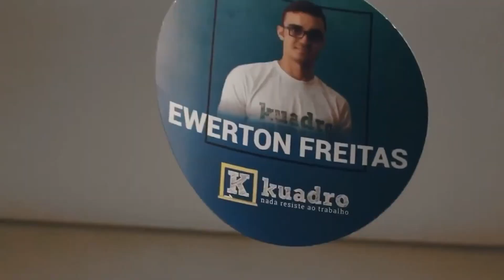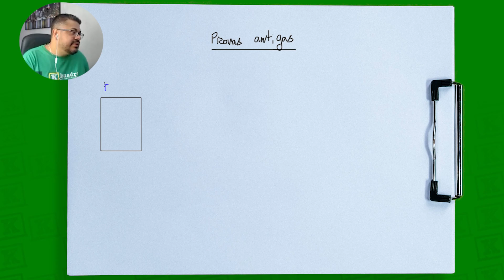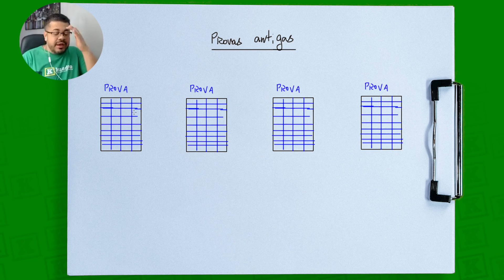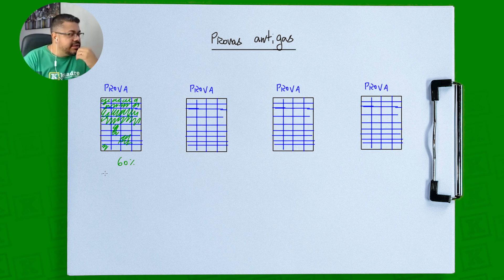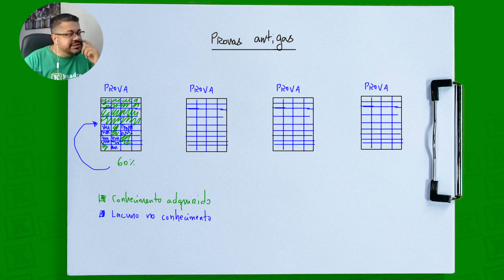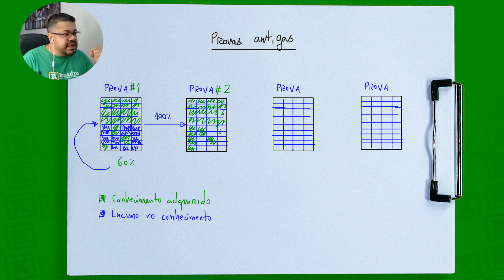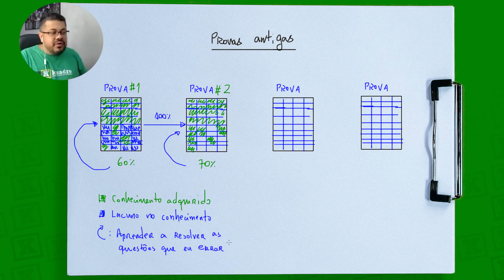O porquê você deve fazer provas antigas para passar em Medicina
As provas antigas são essenciais na trajetória de quem quer alcançar a aprovação em medicina. Confira no vídeo de hoje o motivo!

Comece a estudar hoje e seja aprovado ainda esse ano!